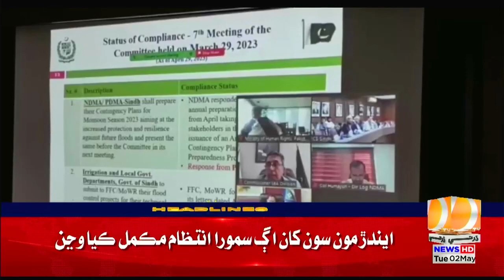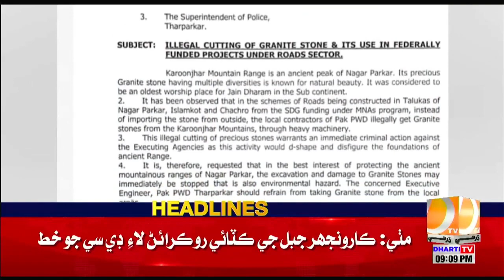09 PM Headlines || Dharti TV News || 02 May 2023